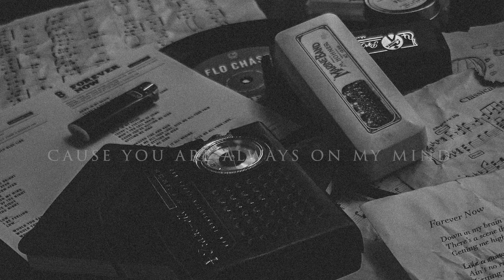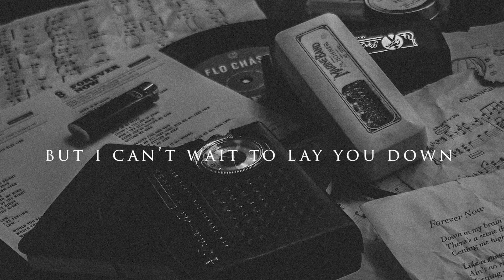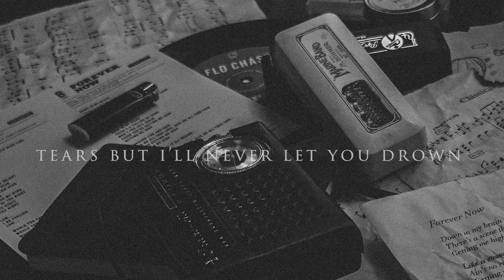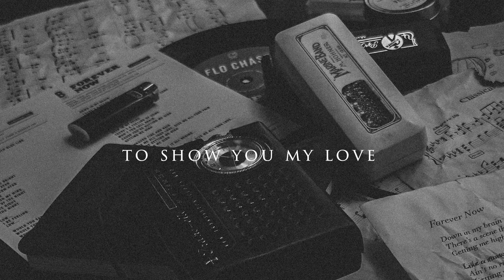Flo Chase ft Chymes - Everywhere With Me (Lyric Video)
Lyrics:

I can’t wait to bring you home
All I wait is for the phone
Cause you are always on my mind
At time I feel so alone
My feelings for you have gown
So far, but yet, so close

She walks everywhere with me
Together we can go to le petit café
She lays everywhere with me
I feel her heartbeat sweep away the pain
She stays everywhere with me
We’ll sing our hearts out california highway
She goes everywhere with me
Her heart shape lips as she smiles away

But I can’t wait to lay you down
Dream night and day take me away
I will never let you down

I will never let you down, never gonna let you down
Tears won’t let you drown, tears but I’ll never let you drown

I can’t wait to show you my love…